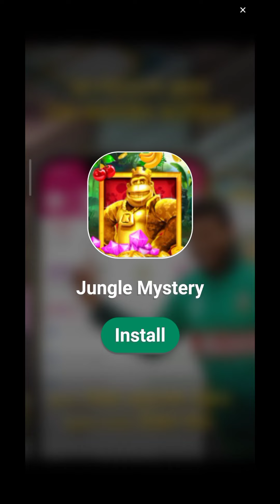Golden Shot Trick 💪 In Lucky Box Trick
Carrom pool golden shot in lucky box trick